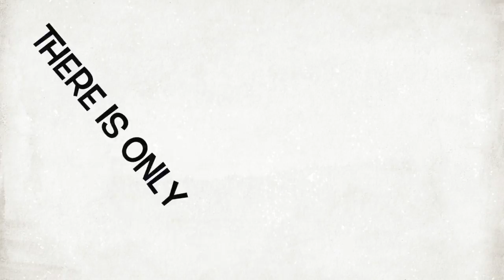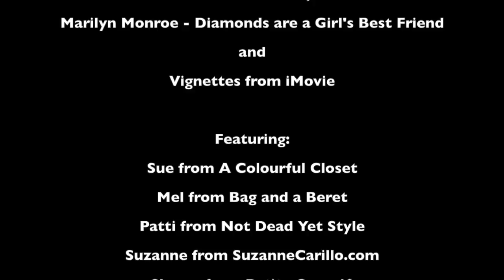Bloggers are a Girl’s Best Friend (Lady in Pink)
Five over 40 fashion bloggers come together in Vancouver in search of that perfect outfit and discover that Bloggers are a Girl's Best Friend.